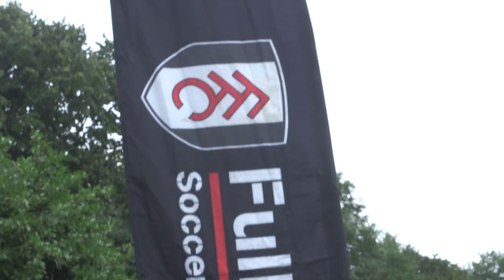Soccer Schools Visit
Watch as a Fulham FC Foundation Soccer School in Bishops Park received some surprise vistors on Wednesday afternoon.